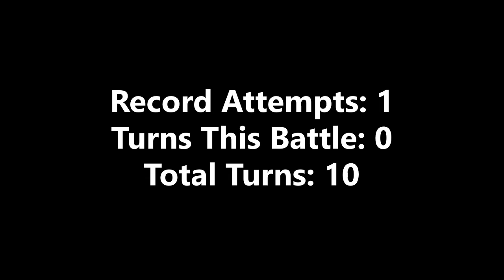Final Fantasy IX - Lowest Turn Count Ep. 05 - Steiner 3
Our first battle that take 0 turns. You can literally just sit and wait for the bomb to grow.

Full run stats at the end of the video.

Final Fantasy Challenge Generator + Discussion Board

Thestrahl.com is no longer up but the generator source files are available to the public on the FF Challenge discord.